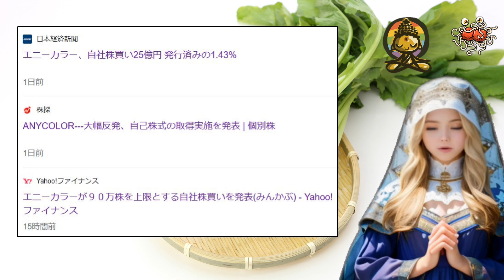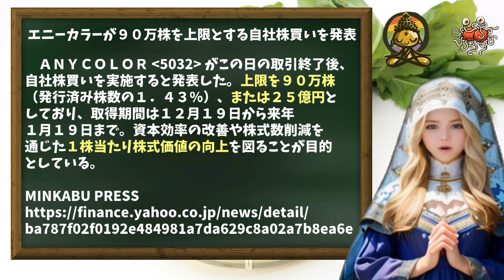【話題】にじさんじ運営が自社株買い25億円、株価下落を阻止する目的か【えにから/エニカラ/ANYCOLOR】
2023/12/18、にじさんじを運営するANYCOLOR株式会社が自社株買いを行うと発表し話題になっています。

引用
エニーカラーが９０万株を上限とする自社株買いを発表